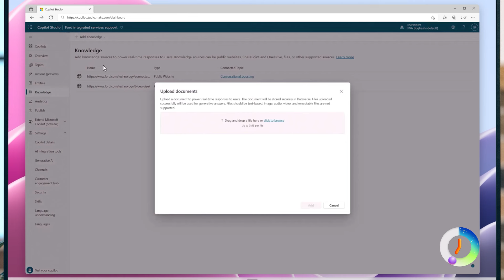Use uploaded documents for generative answers with Copilot Studio | Power Platform Shorts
Check out the latest video in our Power Platform “What’s New” series, as we take a how you can use uploaded documents for generative answers with Copilot Studio.

Why not take advantage of the flexibility to enhance your interactions with generative AI, by allowing Copilot to utilize the content within your uploaded documents to create precise and contextually relevant answers.

Just click the link below to visit Microsoft Learn to find out more and discover how you can flip the script using the amazing assistance of AI in Copilot Studio today!

And for more tasty tips, why not head over to the Microsoft community site where you can connect with thousands of other users just like you. Click the link below to sign up and start exploring.